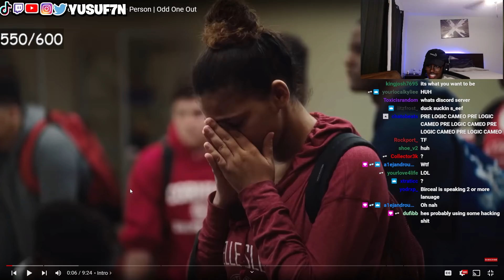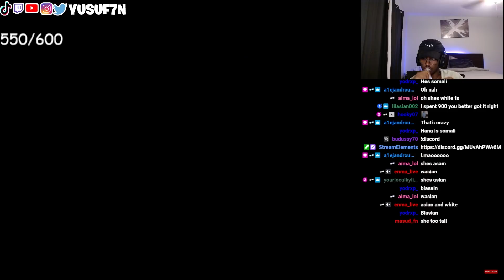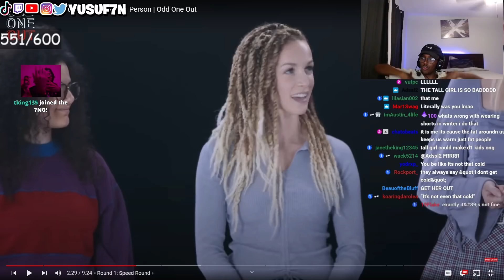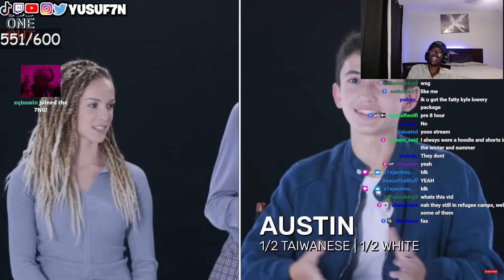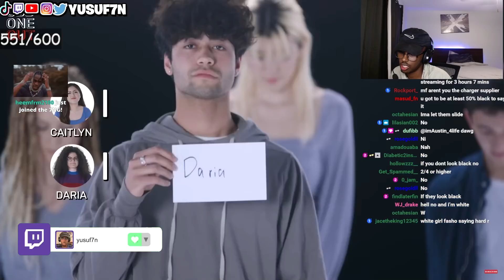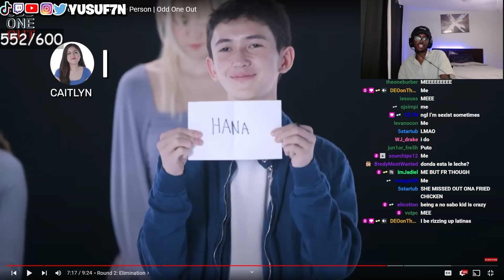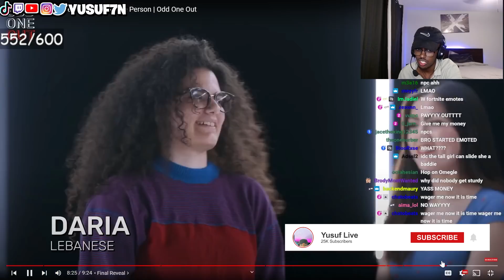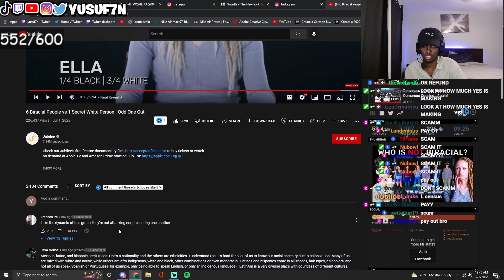1 Secret WHITE PERSON Vs 6 Biracial People...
In this video Yusuf7n watches a crazy video from Jubilee: 6 Biracial People vs 1 Secret White Person | Odd One Out